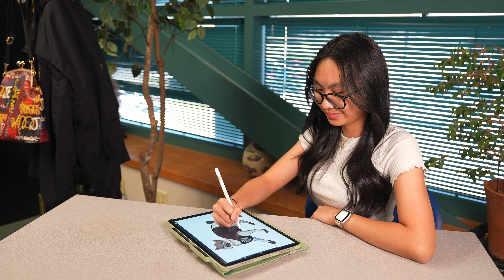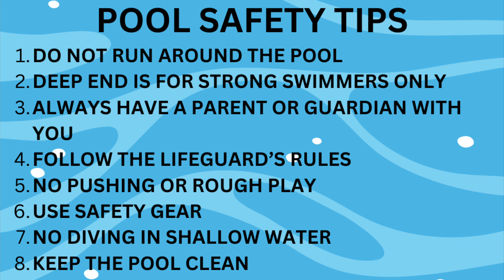Pawfficer Fuzz and the Deep End of the Pool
While helping out the lifeguards at Creekmore Pool, Pawfficer Fuzz and his pals K-9 Behr and K-9 Ajax notice that one of the swimmers has splashed a little beyond his swimming abilities. The trio act fast and are able to teach some important lessons on swimming pool safety in the process!